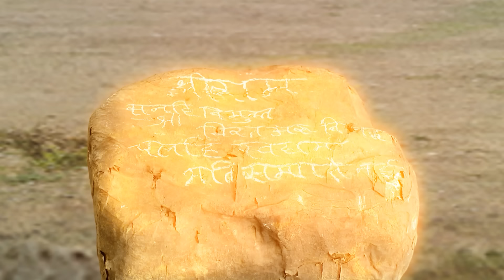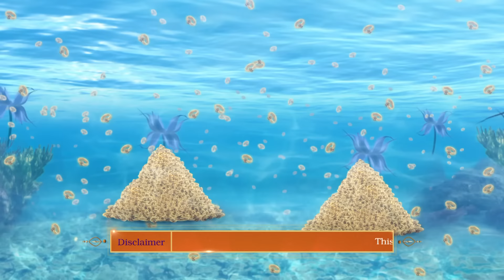श्री राम से क्यों कुपित हैं हनुमान? | Mahabali Hanuman | Ramayan | Ram Siya Ram | TV Show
Watch the Indian mythology show Sankat Mochan Mahabali Hanuman, a Hindi drama serial that narrates the story of God Hanuman's devotion towards Ram.

Hanuman reaches the bottom of the ocean and keeps his Ram Katha safely there. Shree Ram asks Lakshman to look for Hanuman and bring him back. But Hanuman does not wish to go back and asks Ram to not call him. Hanuman is adamant and will not let Ram leave alone. What will Hanuman do next?

About The Channel :
Welcome to YouTube Channel of mythology drama serial Sankat Mochan Mahabali Hanuman!
Dive into the captivating world of Hindu mythology with our hindi serial that narrates the timeless katha of Hanuman's Bhakti and Devotion towards Ram. This drama beautifully intertwines the legends of Ram Siya Ram, highlighting the essence of Hinduism and the power of god.
Watch full episodes of this epic serial as it brings to life the stories from Ramayan and Vishnu Puran, showcasing the revered characters of Hanuman, Ram, shiva/mahadev. Each episode is a journey into the heart of hindu mythology, filled with moments of divine intervention, devotion, and the eternal chant of jai shree ram.

Join us in celebrating the greatness of Jai Hanuman and the legacy of Hey Ram through this meticulously crafted TV show. Don’t miss out on this enriching experience that brings you closer to the essence of Bhakti and Devotion.

पौराणिक कथाओं पर आधारित धारावाहिक संकट मोचन महाबली हनुमान के YouTube चैनल पर आपका स्वागत है!
हिंदू पौराणिक कथाओं की आकर्षक दुनिया में गोता लगाएँ, हमारे हिंदी धारावाहिक के साथ जो हनुमान की भक्ति और राम के प्रति समर्पण की कालातीत कथा को बयान करता है। यह नाटक राम सिया राम की किंवदंतियों को खूबसूरती से जोड़ता है, हिंदू धर्म के सार और भगवान की शक्ति को उजागर करता है।
इस महाकाव्य धारावाहिक के पूरे एपिसोड देखें क्योंकि यह रामायण और विष्णु पुराण की कहानियों को जीवंत करता है, जिसमें हनुमान, राम, शिव/महादेव के पूजनीय चरित्रों को दिखाया गया है। प्रत्येक एपिसोड हिंदू पौराणिक कथाओं के दिल में एक यात्रा है, जो दिव्य हस्तक्षेप, भक्ति और जय श्री राम के शाश्वत मंत्र के क्षणों से भरा है।
इस सावधानीपूर्वक तैयार किए गए टीवी शो के माध्यम से जय हनुमान की महानता और हे राम की विरासत का जश्न मनाने में हमारे साथ जुड़ें। इस समृद्ध अनुभव को न चूकें जो आपको भक्ति और भक्ति के सार के करीब लाता है।
अभी सदस्यता लें और संकट मोचन महाबली हनुमान की दिव्य कथाओं में डूब जाएं!

Star Cast :
Nirbhay Wadhwa as Hanuman, Deblina Chatterjee as Sita, Arun Mandola as Lakshman, Gagan Malik as Lord Vishnu, Vikram Sharma as Sugriv, Bhanushali Ishant as Bal Hanuman, Arya Babbar as Ravan, Tasha Kapoor as Mandodari, Amit Mehra as Shiva, Manas Shah as Indra,

Maha Episode: 619 TO 621

MythoHanuman